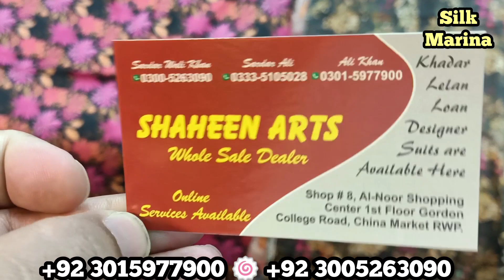Restock //silk Marina prient// Shart and full suit //most dimanding design //price only Rs.800 shart